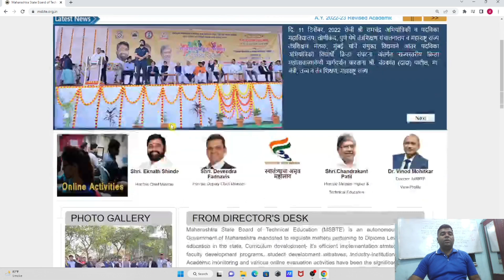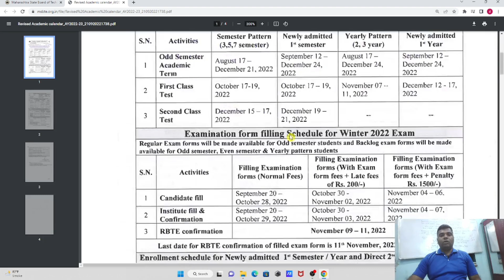MSBTE WINTER 2022 RESULT/TENTATIVE DATE/MSBTE DIPLOMA ENGINEERING.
This video includes details about MSBTE WINTER 2022 RESULT/TENTATIVE SCHEDULE/MSBTE DIPLOMA ENGINEERING.
1) MSBTE WINTER 2022 RESULT
2) TENTATIVE SCHEDULE MSBTE DIPLOMA ENGINEERING.
3) MSBTE WINTER 2022 RESULT MSBTE DIPLOMA ENGINEERING.
4) MSBTE diploma result update
5) MSBTE Diploma